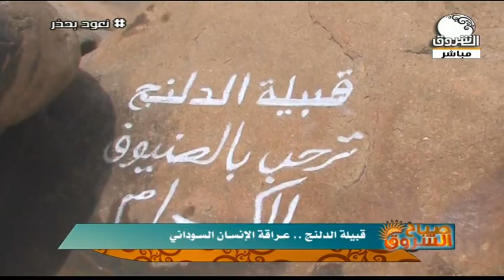صباح الشروق | تعرف علي قبيلة الدلنج ..عراقة الانسان السوداني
الشروق_ الفضائية
Ashorooq Tv
ـــــــــــــــــــــــــــــــــــــــــــــــــــــــــــــ